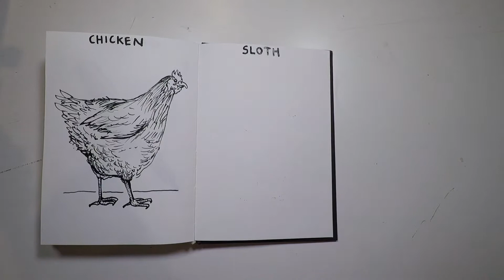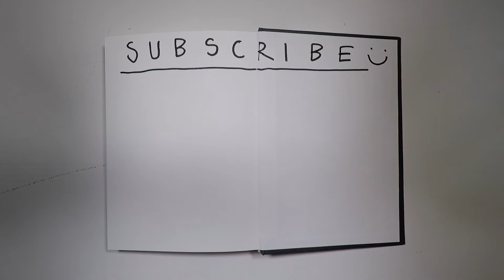How to Draw a Sloth